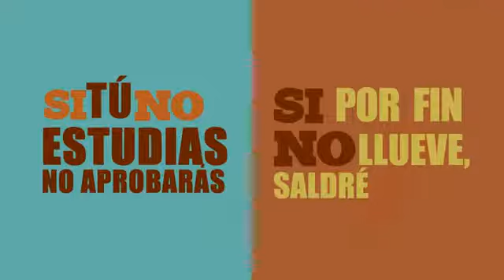Diferencias entre "si no" y "sino"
Existen expresiones en español que tienden a confundir. Dos de ellas son: "si no" y "sino". Este vídeo nos ayuda a ver esas diferencias y cómo evitar confundirlas.